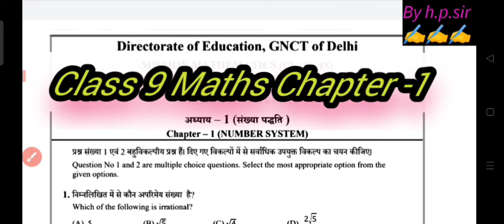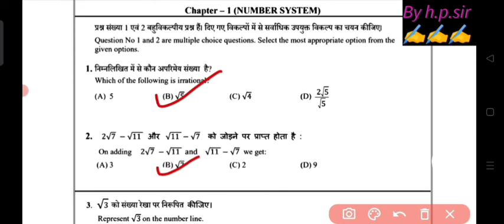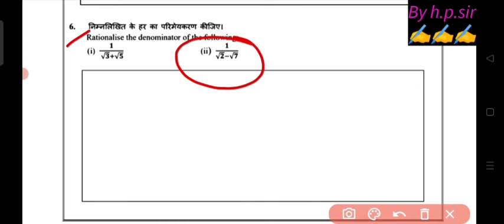class 9 maths most important questions for annual exam 2024/class 9 maths annual paper 2023-24 /cbse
class 9 maths most important questions for annual exam 2024/class 9 maths paper 2024/maths exam 2024
doe class 9th maths practice paper 2023-24 solution in hindi /maths sample paper 2023-24 class 9 doe
doe class 9th maths practice paper 2023-24 solution || maths sample paper 2023-24 solution class 9
Doe class 10th maths practice paper 2023-24 || maths practice paper 2023-24 solution class 9th
class 9 maths annual practice paper 2023 solution || doe class 9 maths sample paper solution 2024
class 9 maths practice paper 2023-24 solution ||doe class 9 maths sample paper solution 2024 /cbse
Class 9 Maths Annual Practice Paper 2024|| Mathematics annual practice paper 2024 class 9 doe/cbse
class 9 maths annual sample paper 2023-24 solution || cbse class 9 mathsterm 2 paper 2023 /doe
doe class 9th maths term 2 practice paper 2023-24/class 9 mathematics sample paper solution 2023
doe class 9th maths term 2 practice paper 2023-24 ||class 9 mathematics sample paper solution 2024
doe class 9th maths practice paper 2023-24 || term 2 mathematics practice paper solution class 9th
10th class maths sample question paper 2023-24 || mathematics practice paper solution class 9 || doe
class 10th maths practice paper 2023-24 ||annual mathematics practice paper answer 2023-24 class 9
class 9th maths practice paper solution 2023 24,
10th class mathematics practice paper solution 2023-24
doe class 9th maths practice paper solution 2023 24
doe class 9th maths term 2 practice paper 2023-24||class 9 maths sample paper 2023-24 solution
Maths term 2  practice paper 2023-24 class 9th ||class 9th maths sample paper 2023-24 solution